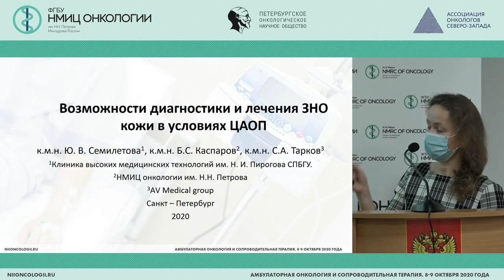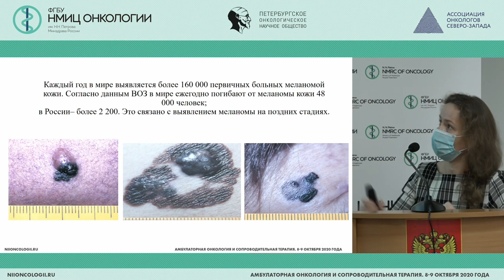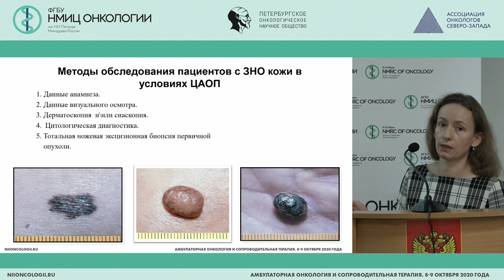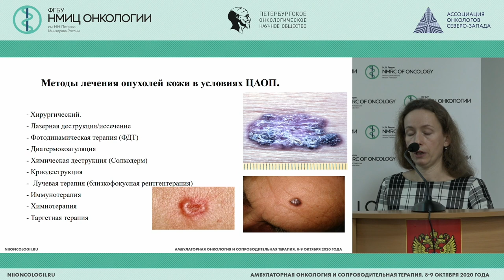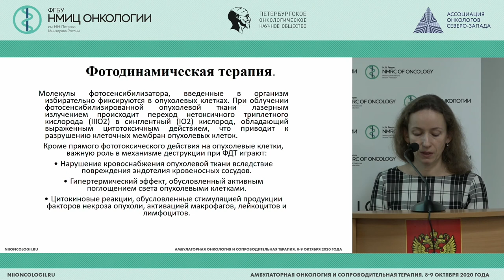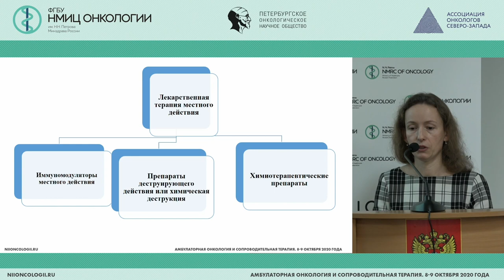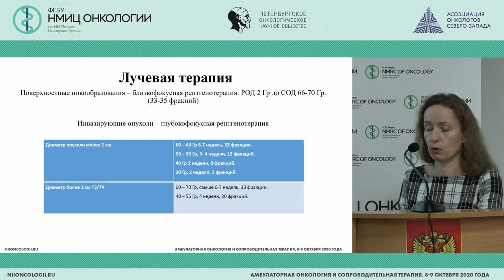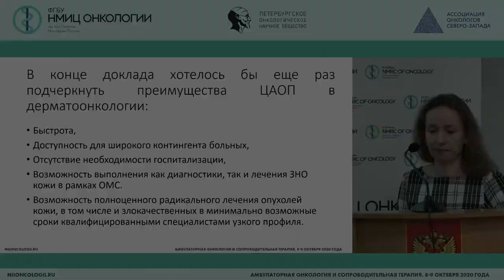Возможности диагностики и лечения ЗНО кожи в условиях ЦАОП (Семилетова Ю.В.)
Семилетова Юлия Вадимовна -  онколог (дерматолог) онкологического отделения Клиники высоких медицинских технологий им. Н. И. Пирогова (поликлиника, стационар) СПбГУ, к.м.н., Санкт-Петербург